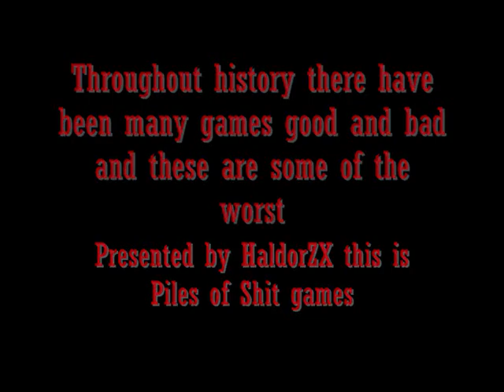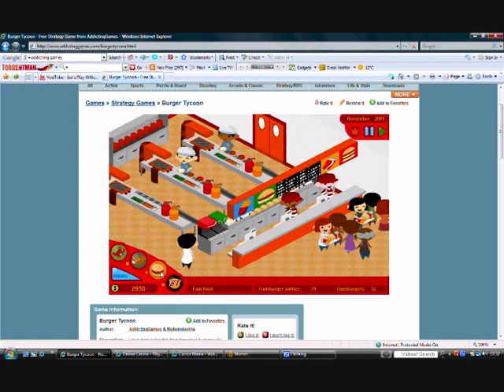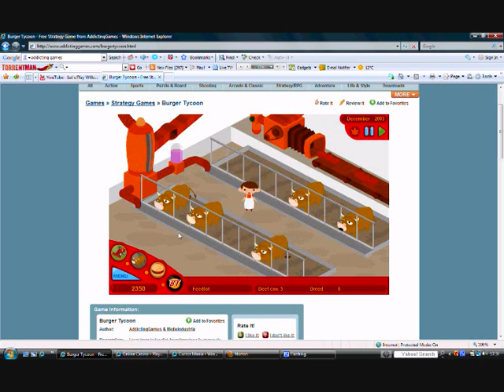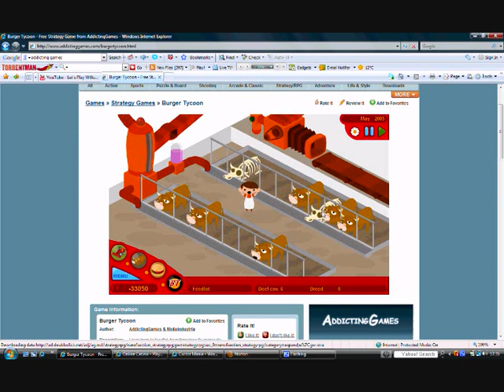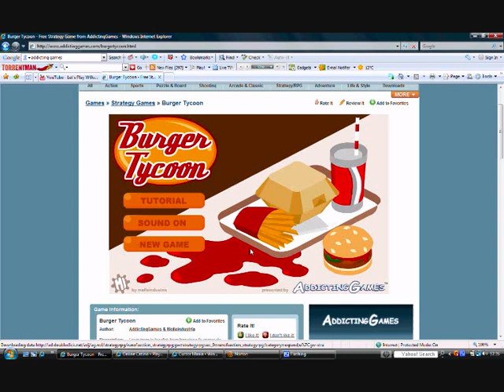Piles of Shit Games: Burger Tycoon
more flash people but this ones a total disgrace at first glance it's merly a harmless burger making game but it's EVIL!

Note:I hate this game so I swear a lot...o.k it was also for affect partly